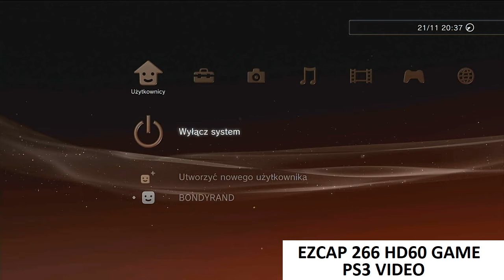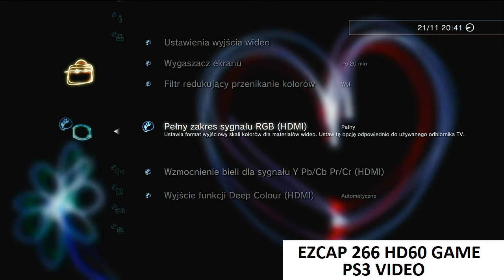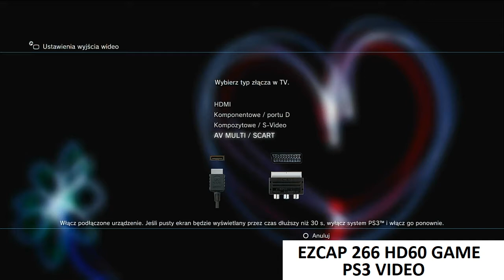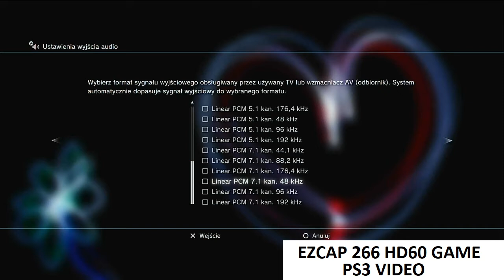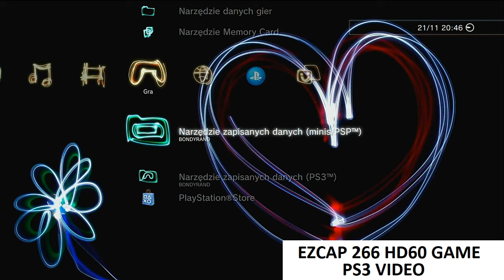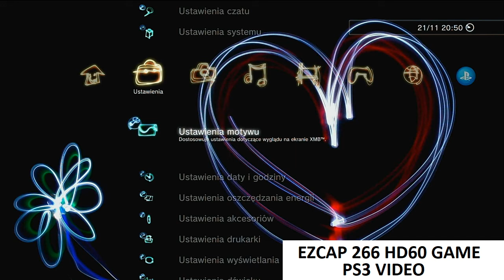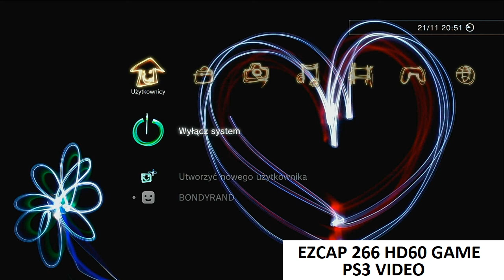Ezcap 266 + PS3 test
Podłączyłem ps3 pod ezcap 266 żeby zobaczyć czy będzie obraz. Obraz jest ale niema dźwięku :( Jeszcze nie rozkminiłem jak to ustawić żeby byl dźwięk. Ale działa :)

Ps:Juz rozkminiłem dlaczego nie bylo dzwieku...nie włączyłem w obs pewnej opcji tak aby przechwytywalo dzwiek z ezcapa.